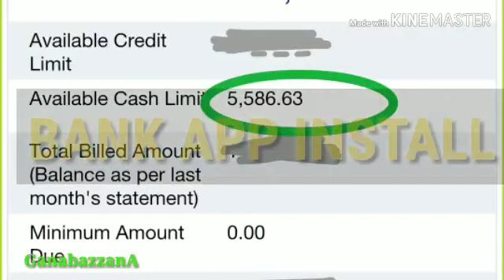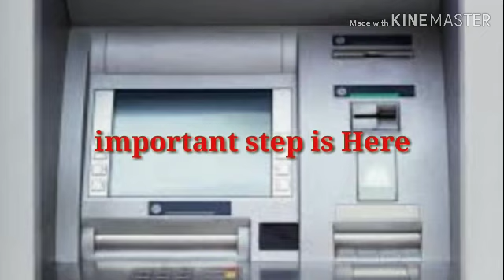Credit card - how to get net cash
Did you know credit card also gives net cash through ATM,HOW explined in the video.
Thankyou.

This process use in compulsary conditions,when net cash wanted.

Because bank s may charge 2 to 4%.some banks may give free if you paid in 30 days please read your bank s instructions.

Thankyou.

Cteditcard#atm#net cash#bank